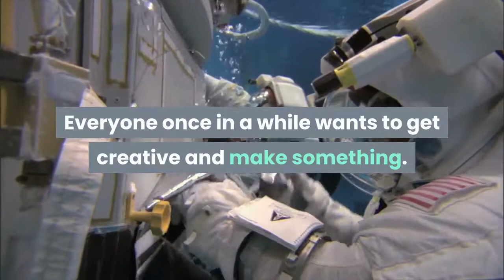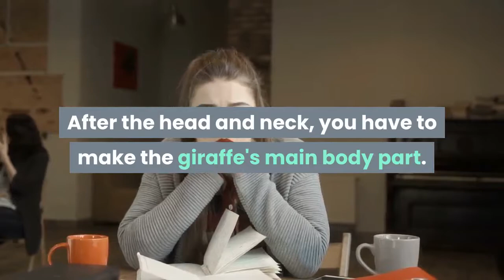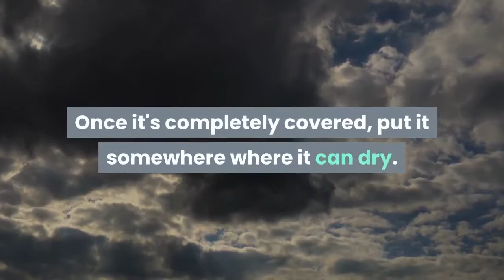how to make a papier mache giraffe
How to Make a Papier Mâché Giraffe.

Everyone once in a while wants to get creative and make something. You want to papier mâché your favorite animal, which is a giraffe. Now you can!.

Gather the materials. You will first need to get an old newspaper or some recycled paper (lets go green here), some papier mâché glue (you can buy a set or make some) and some filling of your choice (tissue paper, Kleenex, newspaper, etc.) You can also get some plastic gloves.

Start with the head. Take the newspaper and roll it up into a ball. Make sure it's nice and tight so it doesn't unroll. After, make another smaller ball and tape it to the head for the snout. Do the same with two small ears and two small horns.

Make the neck. Take some newspaper (or whatever you're using) and roll it in your hands like you'd do with clay to make a snake. Once it's thick enough and long enough, tape the head you made to it. Make sure the neck is thick enough to hold up the head or else your giraffe will be headless.

Make the body. After the head and neck, you have to make the giraffe's main body part. Take the newspaper (again) and squeeze it real hard to make a round cylinder. It needs to be big enough to attach legs and the other parts. Now, tape the neck (with the head on top) to the body. You don't want the head and neck to be too heavy!

Make the legs. Roll up the newspaper like you did with the neck, except make four of them. When you've done that, tape them to the main body. You might want to flatten out the bottom of the legs to get your giraffe to stand up straight.

Add any additional parts such as eyes (make tiny balls and tape them to head), tail, or anything else. Tape them all and test to see if your giraffe stands up straight and is ready to be papier mâchéd!

Papier mâché it! You can do this next part with a paint brush (a big one) or with your hands. Take the glue and paint it onto all parts of the giraffe. Once it's completely covered, put it somewhere where it can dry.

In the morning, start to paint it. Once your giraffe is dry, you want to paint it. This is optional, though. If you want yours to be a newspaper-giraffe, great! But if you want to paint it, go ahead. Look at some images online or read a book on giraffes to see how they look. You can paint it like a real one or you can paint it pink.

Let the paint dry. Let it sit overnight standing up. You don't want to lay it on its side, because then the paint will rub off on the surface you put it on. Once it's dry, you're done! Now you can go and show off you amazing papier mâchéd giraffe to everyone.

Note :
Acknowledgements